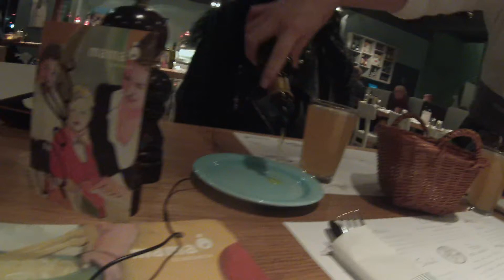Comiendo un Calzone con Apfelschorle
Mi plato preferido en Hamburg, es más rico, un Calzones es una delicia